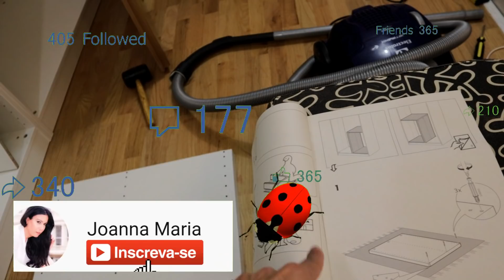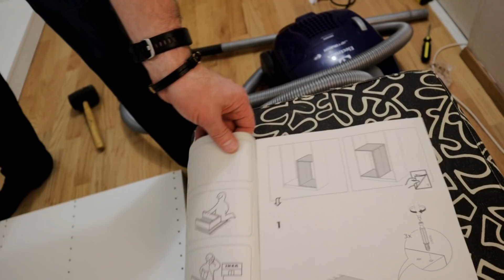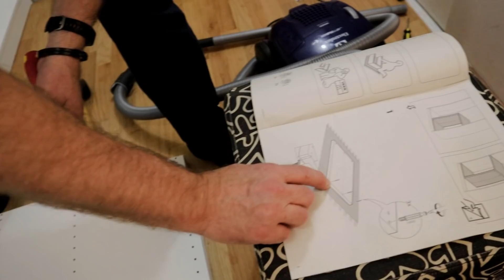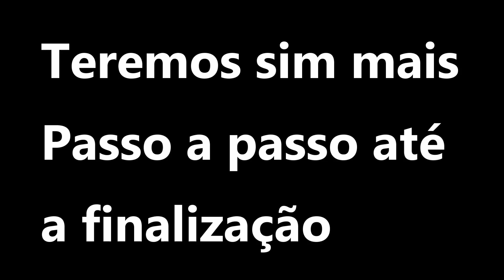MONTANDO OS ARMÁRIOS DO CLOSET COM MINHA FAMÍLIA | JOANNA MARIA, A CAPIXABA NA ISLÂNDIA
Oi, comadre!

Iniciamos a montagem do armário do meu closet e tive a ilustre e amada colaboração da minha filha e do meu marido. Todos os armários são modulados (comprados na loja IKEA) e montá-los é super fácil e nós vamos te provar isso neste vídeo.

Venha ver o passo a passo da montagem do armário do closet na companhia da minha família!

Contatos Profissionais